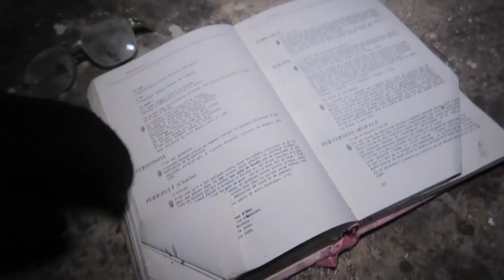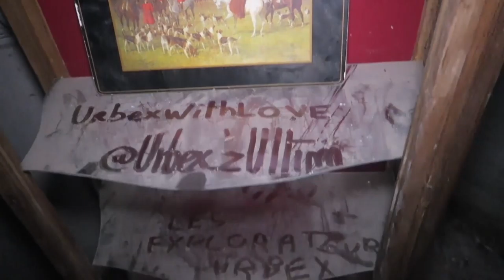HAUNTED ABANDONED FRENCH CIVIL WAR MANSION 3 AM CHALLENGE